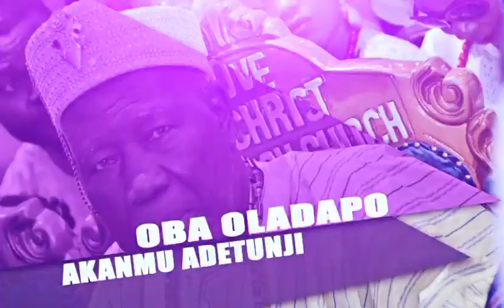OBA OLUBADAN OF IBADAN LIVE AT LOC LONDON